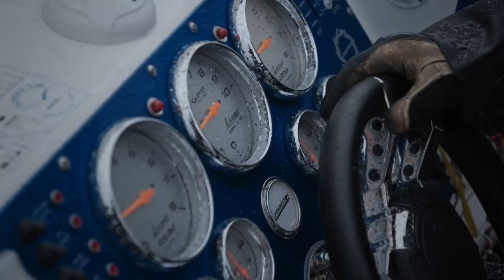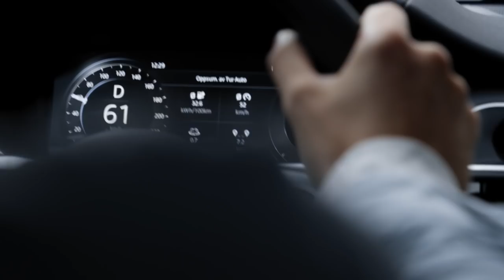Top Gear Norge | Transportkappløp fra Eidsvoll til Lillehammer | discovery+ Norge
Fredric, Petter og The Stig konkurrerer i å komme seg fortest fra Eidsvoll til Lillehammer med bruk av enten bil, båt eller tog.
Fra Top Gear Norge Sesong 1 Episode 3.